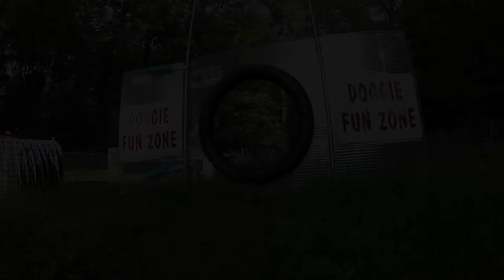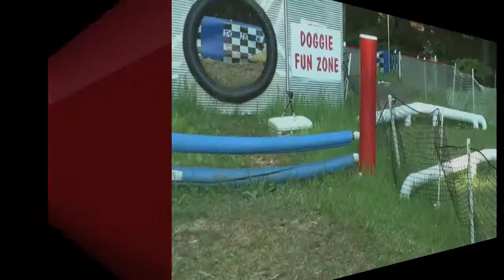WILLIE & BABY COOK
THE COOKS' TWO DOGGIES, WILLIE & RUBY ARE LOOKING TO HAVE FUN.  PATRICK GLADY ACCOMMODATES BY TAKING THEM TO THE DOGGIE FUN ZONE IN NEWTOWN, CT. WHERE THEY WHIRL AND TWIRL AROUND TO EVERYBODY'S DELIGHT.   IS THIS WAY COOL FUN OR WHAT?